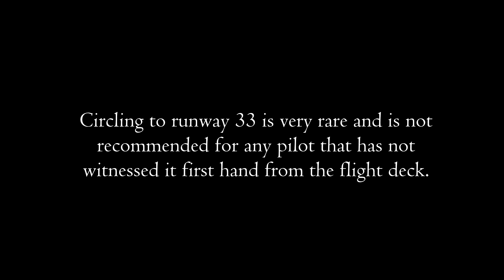RARE circle to land runway 33 in Aspen!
Aspen (KASE) is considered one of the more challenging airports to fly in and out of. Circling to runway 33 is rarely done due to the very little room the terrain provides for maneuvering and rare weather circumstances that must exist to facilitate this approach. So when the conditions are just right the circle to land approach to runway 33 is a treat when experienced from the flight deck.
Warning - this approach must be attempted only in the best of VFR conditions and only by a pilot that has experienced it before from the flight deck.